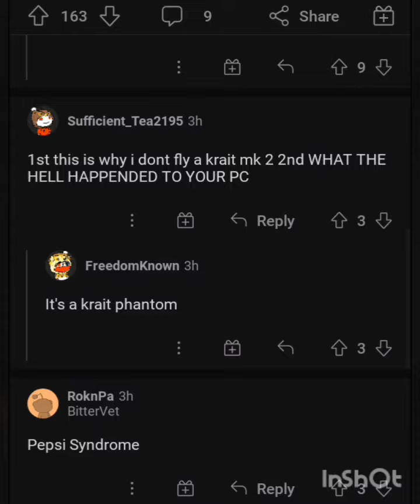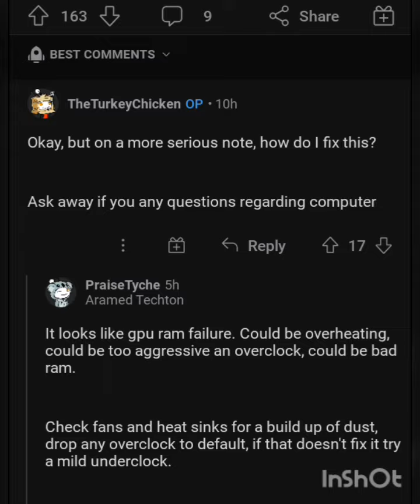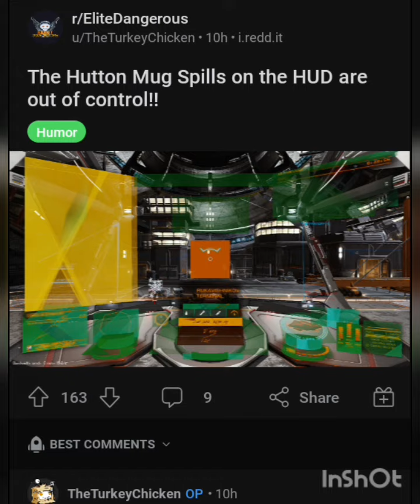POV: you're a a F-Dev employee who works with the Reddit mods....